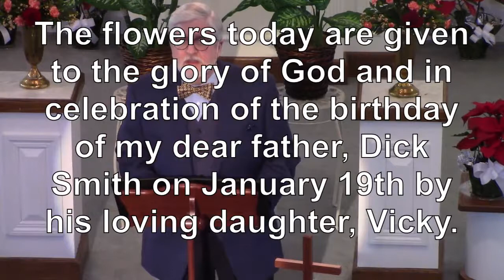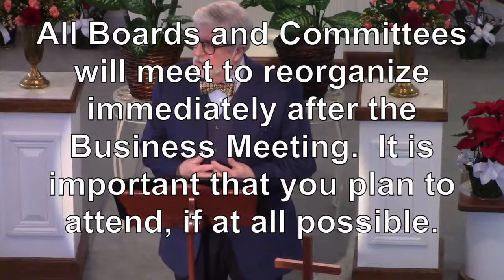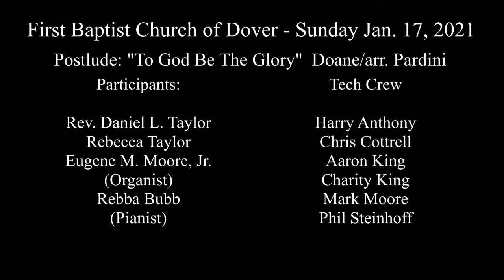Sunday January 17, 2021 3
Newest  Uploaded version